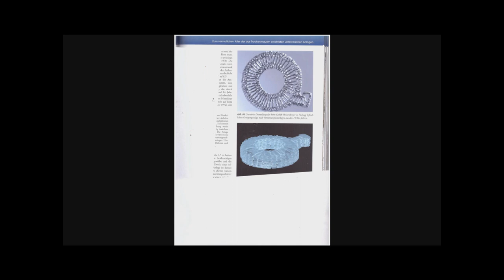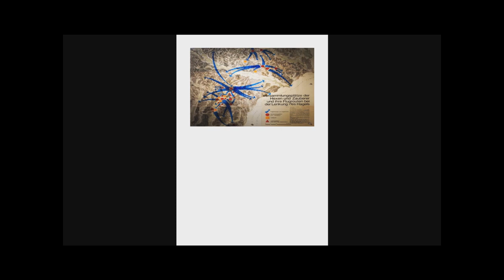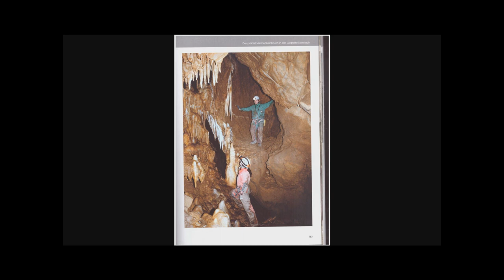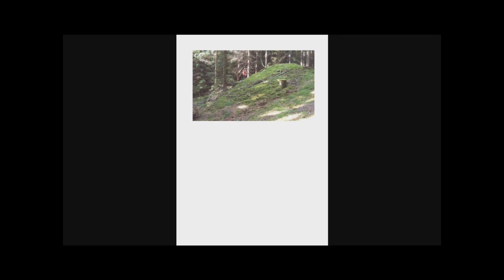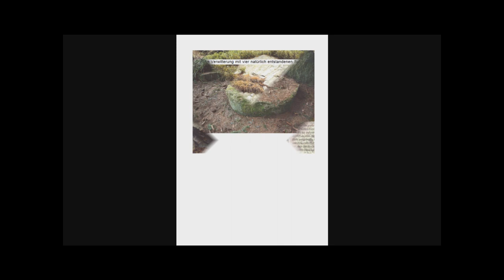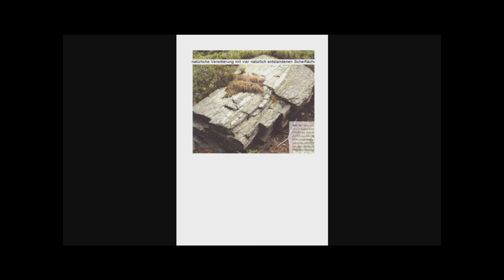Portale zur Unterwelt - Die komplette Serie über prähistorische Ganganlagen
Alle fünf Folgen meiner Serie über prähistorische Ganganlagen in einem Video.
Teil I: Torhüter und Wächtersteine
Teil II: Ganganlagen und Schwarze Steine
Teil III: Ganganlagen und die Kirche
Teil IV: Unterirdische Siedlungen
Teil V: Die Entstehung der Ganganlagen oder wann wurde Eisen erfunden?
Quellen: Heinrich und Ingrid Kusch: "Tore zur Unterwelt", Graz, 2015
Heinrich und Ingrid Kusch: "Versiegelte Unterwelt", Graz, 2020

 Du möchtest den Kanal fördern?
IBAN: DE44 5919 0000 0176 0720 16
BIC: SABADE5S
Kontoinhaber: Marion Schmeer
Verwendungszweck: Schenkung
Herzlichen Dank:-)
Eure Silbenfee